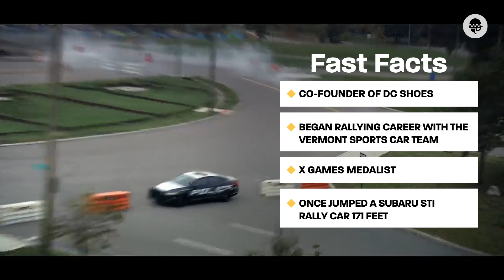Ken Block Reveals He’s Never Seen a 'Fast & Furious' Movie | In the Car With | Autoweek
In this episode of IN THE CAR WITH, Ken Block chats with Autoweek about his time in quarantine (00:45), the all-new Hoonifox (01:48), the upcoming gymkhana (04:13), his new Quibi series with Idris Elba (05:10), an insanely long Can-Am jump (07:28), his first car (08:30) and 'Fast & Furious' movies (09:38) from his ’65 Ford Mustang Hoonicorn—safely parked in Hoonigan racing headquarters.

IN THE CAR WITH is Autoweek's all-new video series custom-built for car nuts. Each episode features a high-octane conversation between a rotating cast of Autoweek editors and the biggest names in the automotive world, all taking place in the coolest cars on the planet.

KenBlock talks to Autoweek about everything from the next gymkhana to his thoughts on the 'Fast & Furious' movies.